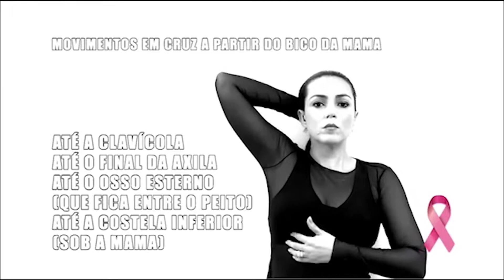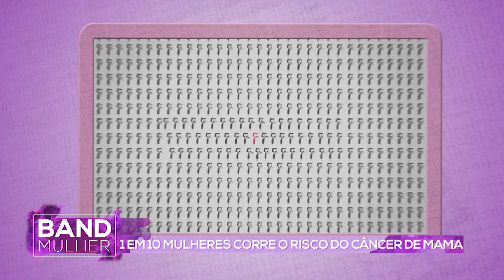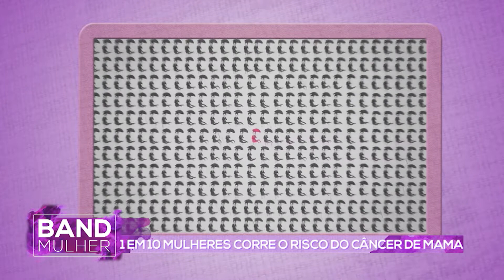MODA TÊNIS / CUSTOMIZAÇÃO - Band Mulher Rio com Gardênia Cavalcanti - Sexta 25/10/2019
TEMAS DO DIA:
- Moda Tênis
- Customização de Tênis
- Hair Contour: Como Cuidar das Mechas
- Projeto Cabelinho do Bem

HORA DO CAFÉ:
- Luiza Luh, cantora

PGM321